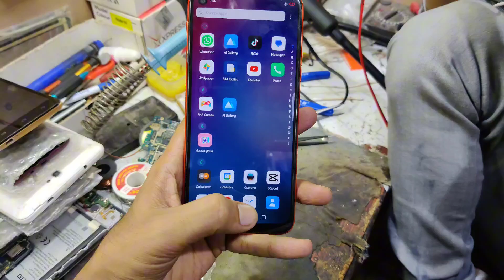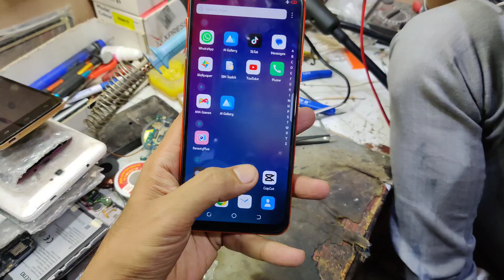How to solve camera error problem in android phone| Can't connect to the camera error solution